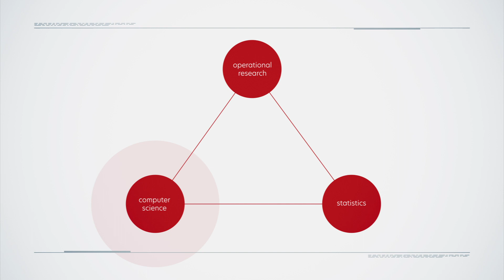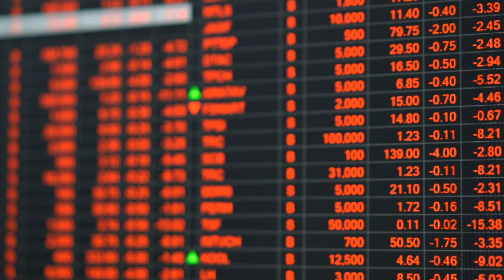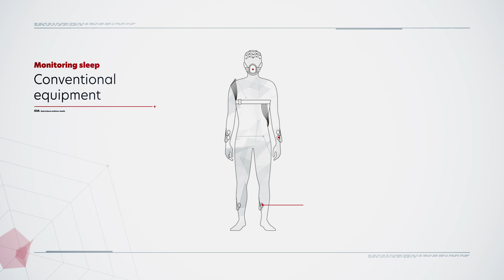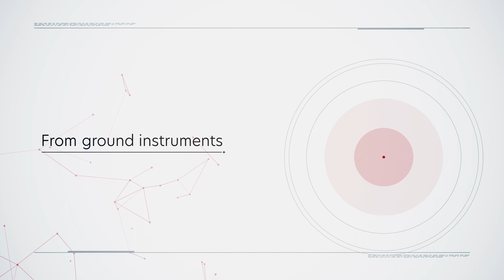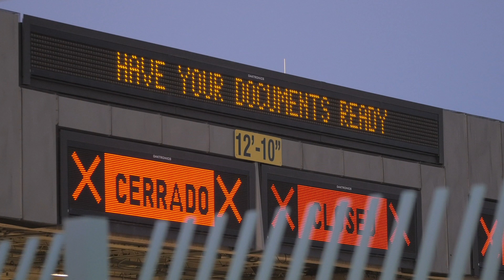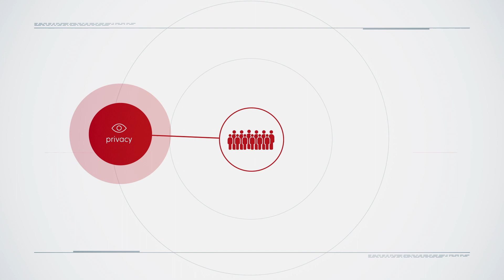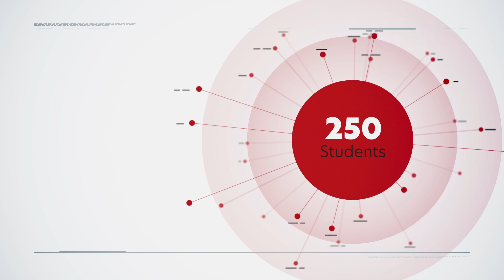Data Science Institute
Professor Nigel Davies introduces the Data Science Institute at Lancaster University. We aim to set the global standard for a truly interdisciplinary approach to contemporary data-driven research challenges. Established in 2015, the Data Science Institute has over 200 members and has raised nearly £24 million in research grants.